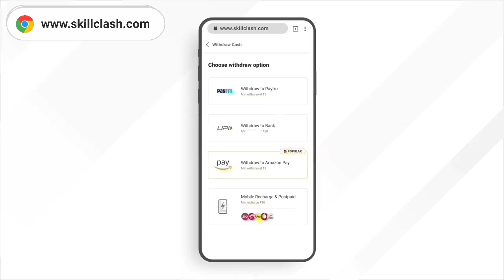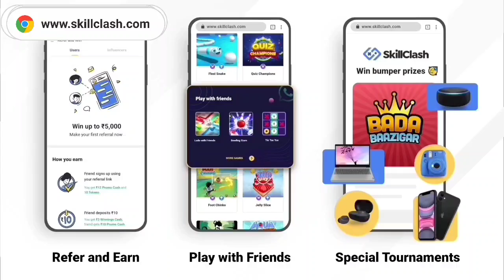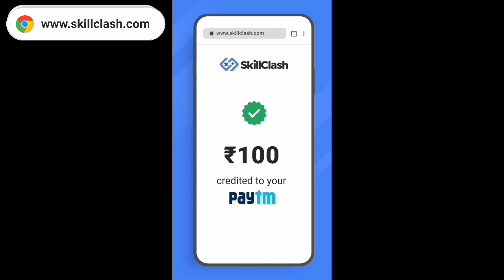FREE FIRE REDEEM CODE TODAY 4 AUGUST | FF NEW REDEEM CODE TODAY | LOL EMOTE